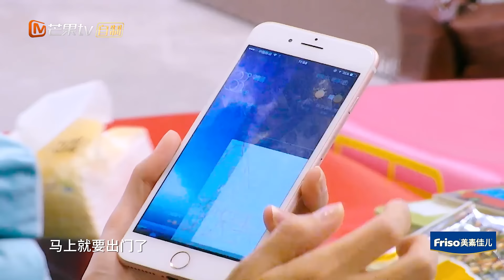《妈妈是超人3》第10期 抢先版：小伙伴光临嗯哼频犯脸盲症 咘咘波妞给妈妈惊喜送礼物 Super Mom S3 EP10【湖南卫视官方频道】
《妈妈是超人》本周开始每周四 两集连更。北京时间13:00抢先版 24:00完整版

☆马来西亚文莱的芒友请谅解，《妈妈是超人3》YouTube完整版节目将在一周后开放，爱你们♥

本期看点：大麟子拳击台被KO倒地，却又勇敢地站了起来！嗯哼把妈妈宠成“皇太后”，这就是霍思燕要生二胎的原因？小伙伴们来做客，嗯哼频犯脸盲症；安迪游泳池突发状况！黄圣依全心带弟弟忽略大儿子？又想吃零食又怕恐怖机器人，咘咘两岁半的人生好艰难啊！

《妈妈是超人》第三季是芒果TV重磅自制的明星育儿观察类真人秀节目。节目集结了不同类型、个性和背景的明星妈妈，她们将在节目中展示最原汁原味的家庭生活和最真性情的育儿经历。
本期四位固定嘉宾是黄圣依、霍思燕、贾静雯、邓莎4位明星妈妈。